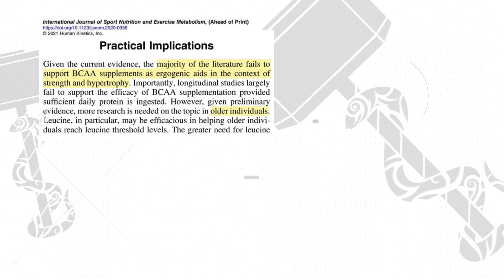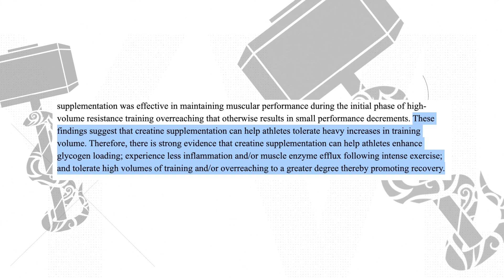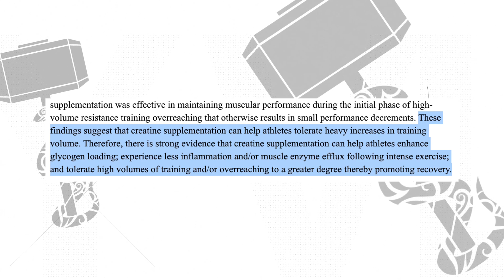Are Preworkout Supplements BS? The science of what to look for.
There's been some misconceptions about the efficacy of preworkout supplements. Many of which comes from certain factors that people don't consider that I cover in this video. Enjoy!